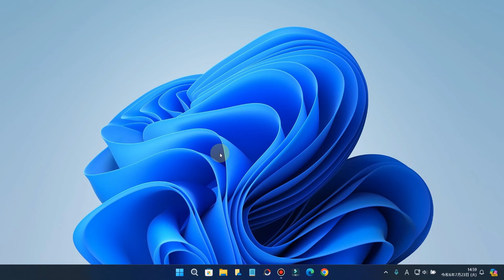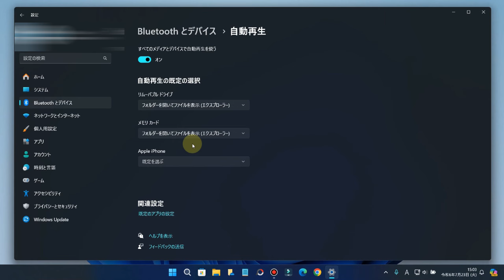今すぐ見直したいWindows11の設定 USBメモリを挿したら自動でフォルダーを表示させる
この動画では、Windows11でUSBメモリを挿したら自動でフォルダーを表示させる方法を解説しています。